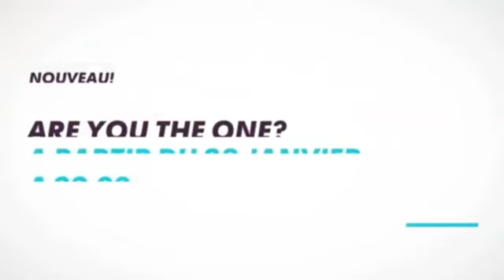Are You The One (bande annonce)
Are You The One, une expérience sur l'amour le 29 Janvier à 22h sur MTV !